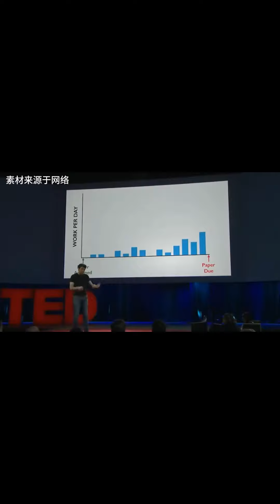What’s scarier than deadlines is that there are many things that no one will rush you to do